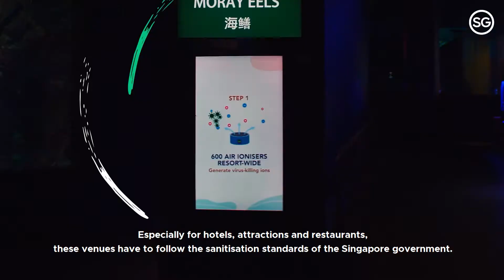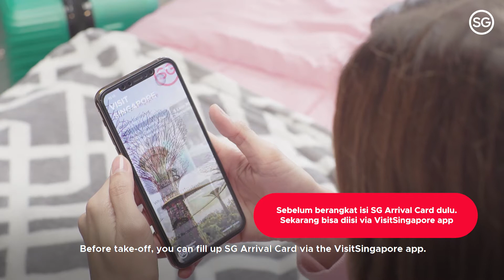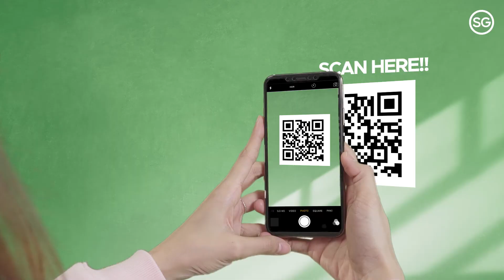Singapore Tourism Board - Exploring More Possibilities